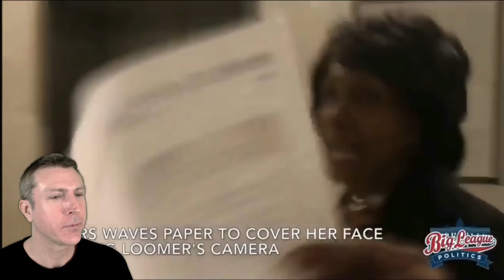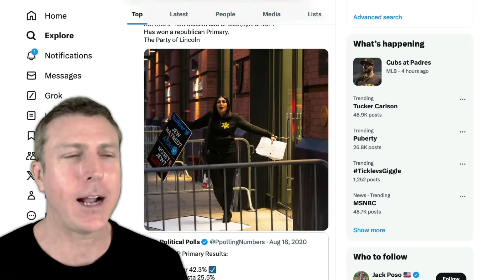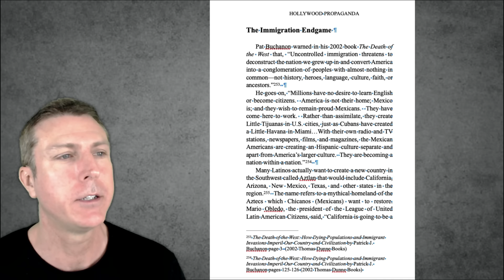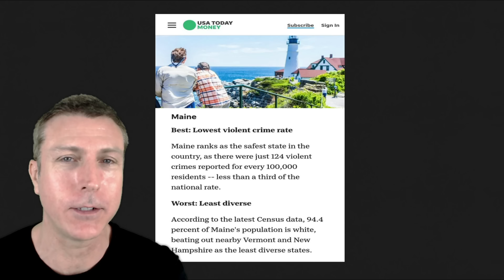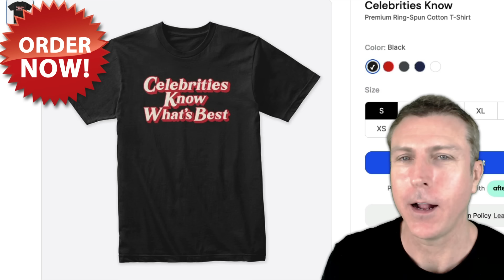Maxine Waters Accidentally Reveals Popular Scam Used by Black Democrats 😂